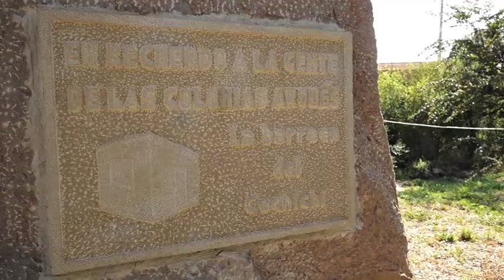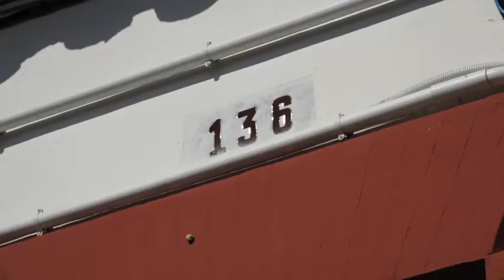L'Ajuntament de Cardona dóna una segona vida als habitatges de la Colònia Arquers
L’Ajuntament de Cardona ha decidit donar una segona vida als habitatges de la colònia Arquers, una de les tres antigues colònies mineres del municipi . Per fer-ho, el ple de l’ajuntament va aprovar el reglament que regula l’adjudicació dels habitatges de titularitat municipal que l’Ajuntament ha decidit posar al mercat de lloguer. Es tracta de 4 casetes rehabilitades que, en breu podran ser habitades per noves famílies que s’hi instal·laran. Tres d’elles s’adjudicaran a joves de fins a 35 anys, una altra a persones o famílies amb nivell baix d’ingressos i una tercera a una família amb fills. Tot amb la voluntat de recuperar la colònia minera i crear habitatge nou a Cardona.
En la quarta caseta rehabilitada, ja s’hi ha instal·lat la Petra, que fa més de 50 anys que viu a la colònia i ara, viurà en una de les cases reformades.
Ch. Josep Merino, veí de la colònia Arquers
El Josep, va arribar a la colònia Arquers quan era petit, i recorda aquell moment, als anys 60 i 70 en què a la colònia hi havia més de 140 cases habitades i com, a partir de 1990, amb el tancament de la mina de Cardona, la colònia va començar a quedar deshabitada.
el 16 d’octubre va finalitzar el termini per presentar les sol·licituds per poder accedir als altres tres habitatges; l’adjudicació es farà a través d’un sorteig públic per a cada habitatge, entre les sol·licituds que compleixin els requisits de cada àmbit. Les tres casetes que es posen a lloguer temporal corresponen a la pastilla d’habitatges que es van adequar amb l’ajuda dels nois que van formar la primera brigada Juvenil de Cardona.